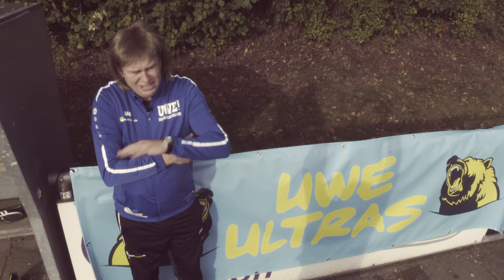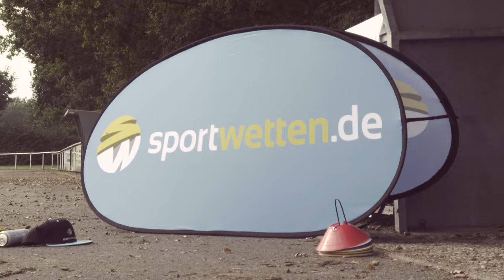Der 3. Spieltag inne Fußball Bundesliga 20 / 21 - Uwe eskaliert!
3. Spieltag inne Bundesliga ⚽️
Ein Baum Auf Schalke is jetzt der Trainer 🌲 & bei Mainz 05 tobt weiter dem Chaos 🤪. Beim FC Bayern sin alle platt oder dat se Pilsken getrunken haben 🍻😅.

➡️ Unterstützt durch dem Produktplatzierung 😂